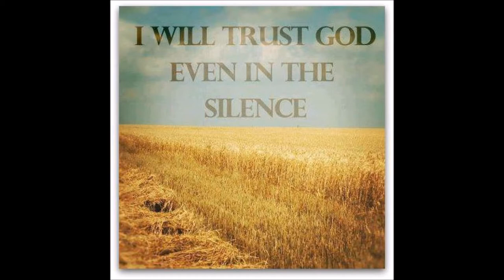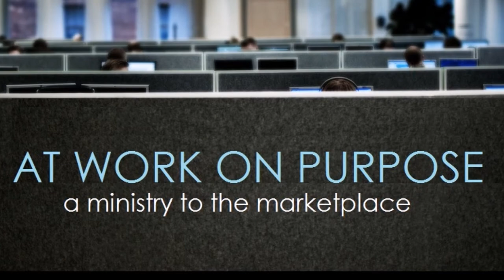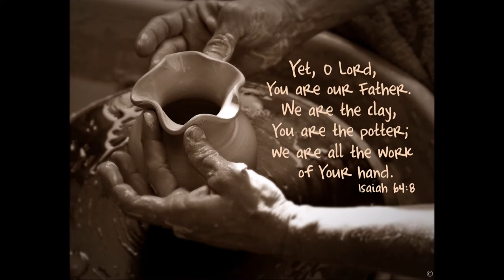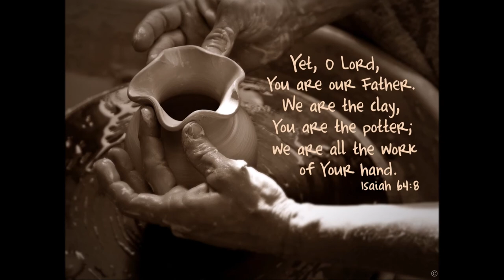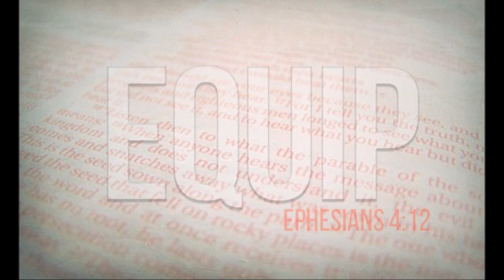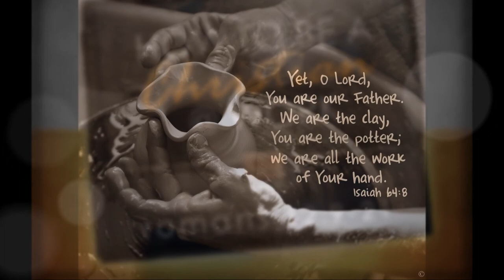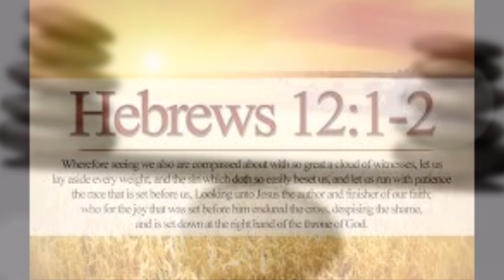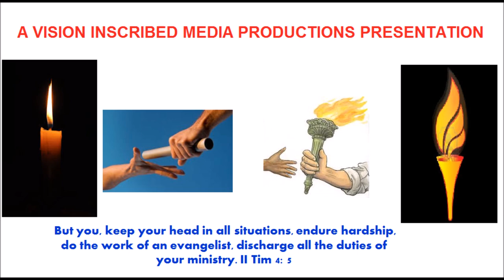How To Be Wise with your Wealth - Check Your Attitude - English Christian Message - Dr. Arun Mani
By
Missions Coordinator
Saying Yes Jesus:
1. Acknowledge that you (along with all people) have sinned and fallen short of God’s standards.
2. Personally believe that Jesus Christ, who was God in human flesh, died for your sins on the cross and rose again. 1 Corinthians 15: 3 – 4